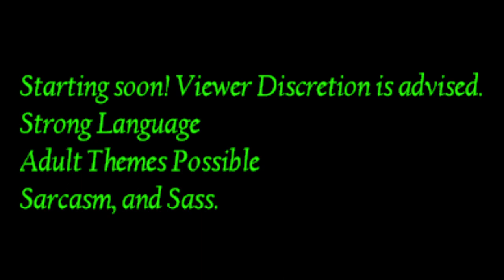S4E44 Path of Exile Traversing the Atlas of Worlds Part 4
On this episode of Ecstatic Dies A Lot, Ecstatic. died a lot. But we cleared a couple of tiers of maps so it was a decent session.